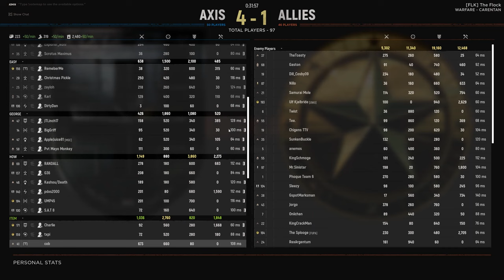Satchel Charge Engineer Gameplay in HELL LET LOOSE!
This is one of the most effective, and my favorite ways to get rid of enemy armor, no matter the size...unless the Panther, you gotta place it juuuust right on that bad boy! I enjoy the German Engineer role more than the American role, simply due to the MP40, it's really nice and one of my favorites across all games :)